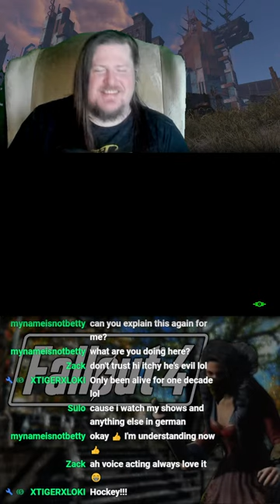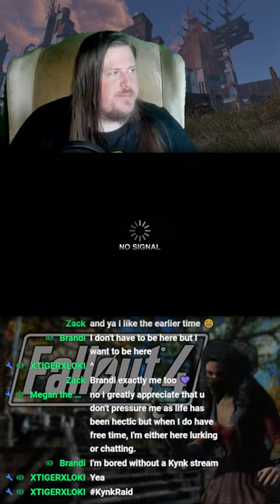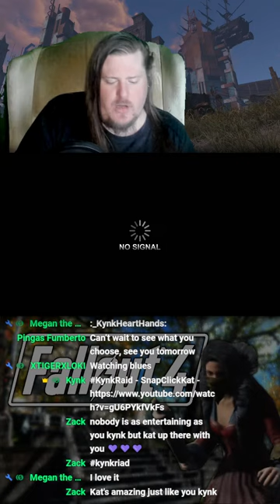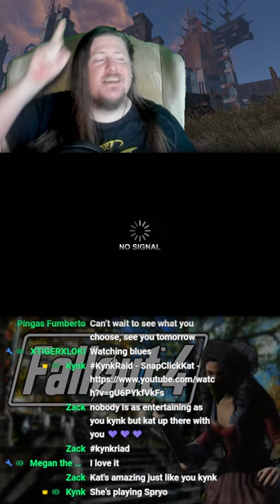New Fallout 4 PC Update on 25th (Playthrough Postponed)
Executive Producers (Diamond Tier Members):

BumbbleKitten
Simms
Jarett Parsons
XTigerXLoki
Omega Vanguard

Livestreams Will Be Unlisted After 3-7 days of being live, streams that people really enjoy might remain public.